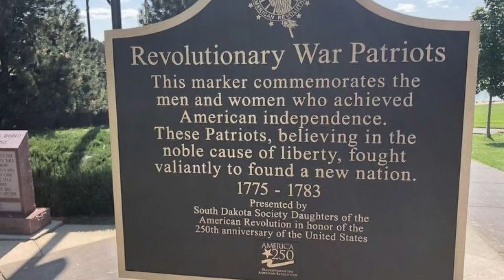Gigging in Saudi Arabia Inside a Giant Mirror Cube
This past week I went to Saudi Arabia to play a gig in the Maraya Concert Hall.

00:00 Intro
00:32 I'm Scared!
01:10 Getting There & Pondering Ancient Civilization
02:10 A Giant Mirror Cube in the Desert
04:58 Facing my Fear
05:17 Reflections